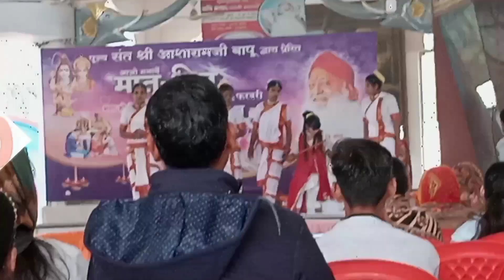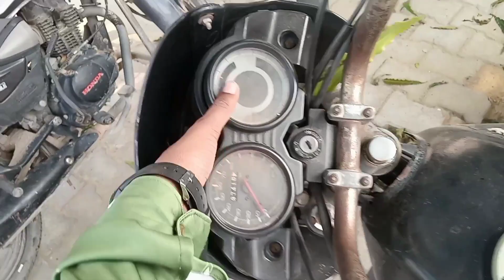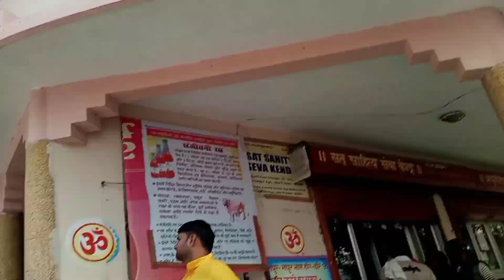[ Part-2 ] 🙏 Mata pita pujan divas special vlog | Cute kids stage performance | Abhishek Saxena Vlog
lot's of ➡❤

hit likes.

thank🙏💕